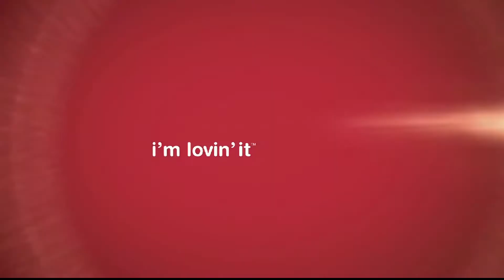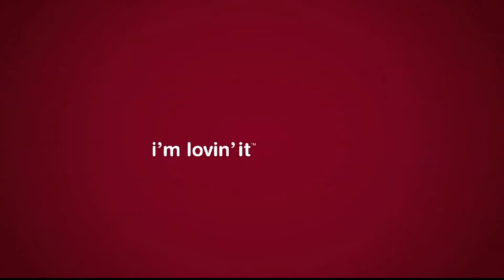ZNS News -Pt.2- Thurs. Jun. 25th 2015